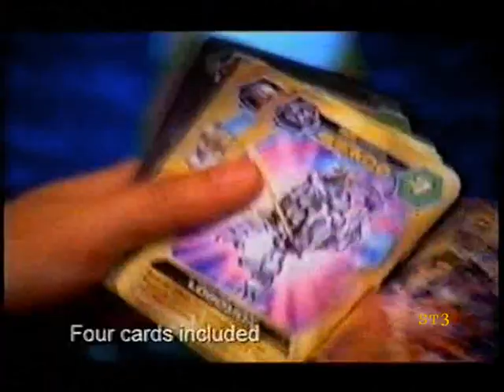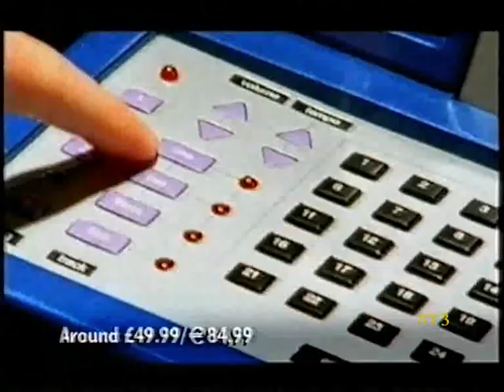GMTV Up On The Roof Ads Continuity 2003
Part of the GMTV Kids slot, this is some Up On The Roof adverts and continuity with Jamie Rickers from August 2003.